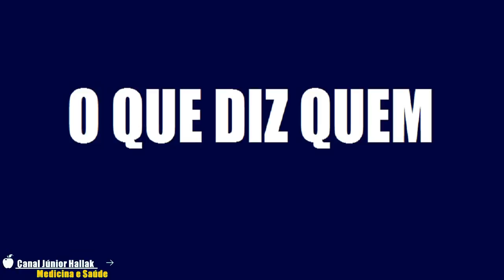Te falaram que Água com limão faz mal mas qual a verdade sobre o LIMÃO? | Dr Lair Ribeiro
O limão tem um importante papel na absorção dos nutrientes além de ser um poderoso antioxidante. Falaram mal do limão mas o que é verdade? confira com Dr. Lair Ribeiro